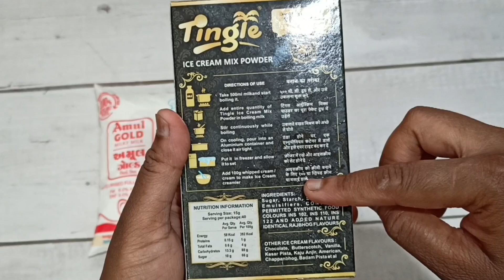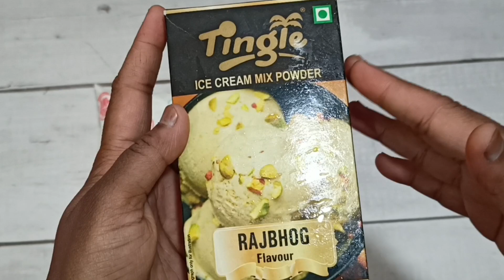homemade instant rajbhog ice cream | tingle ice cream mix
how to make rajbhog ice cream at home
rajbhog ice cream banane ki vidhi
tingle ice cream mix recipe
eggless ice cream
dry fruits ice cream